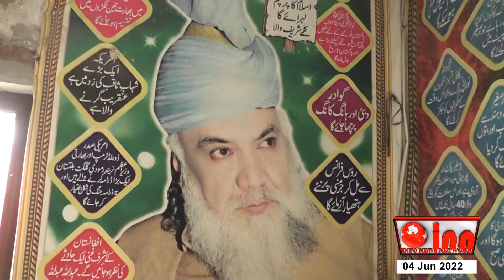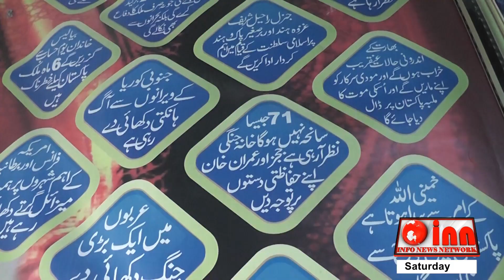Imran Khan Kabina samat wapis?|2020 کے کس مہینے الیکشن ہو گا | peerpinjar |Syed Kausar Abbas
Khan Na Ahil Hi Nahi Balke Takhta Dar Tak Puhnchane Ki Tiari Chal Rahi ?
Imran Khan in China
peer pinjar
peer panjar
pir pinjar
Pir Panjar
peer
pinjar